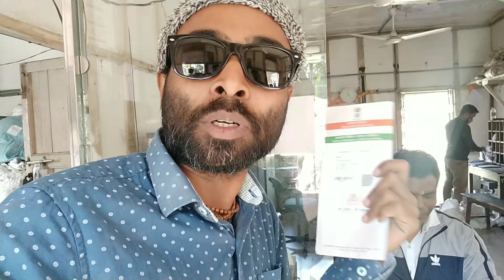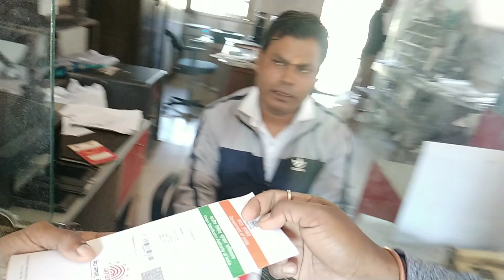কার ভুলের জন্য রাস্তায় আধার কার্ড || Missing Adhar Card